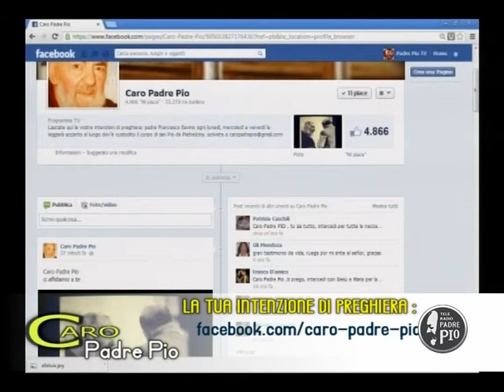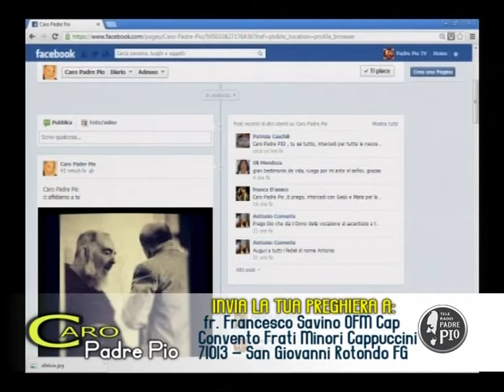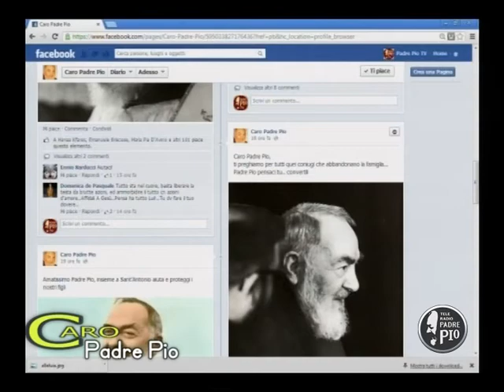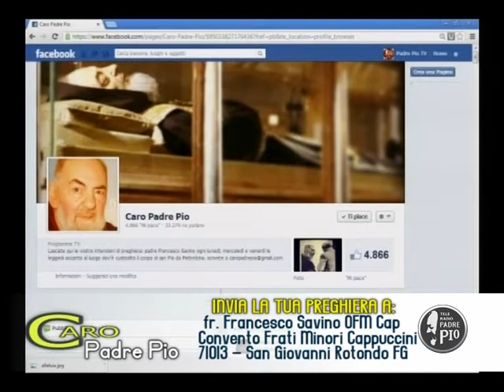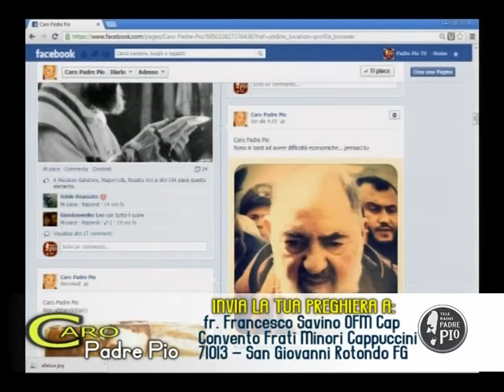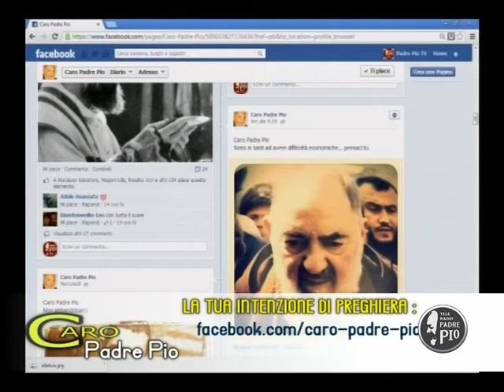Caro Padre Pio speciale domenica 16 giugno